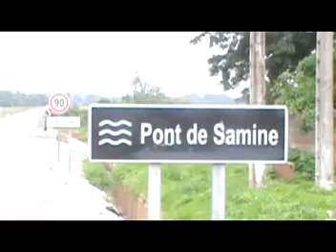Rpt lamine bayo insécurité balantacounda fr